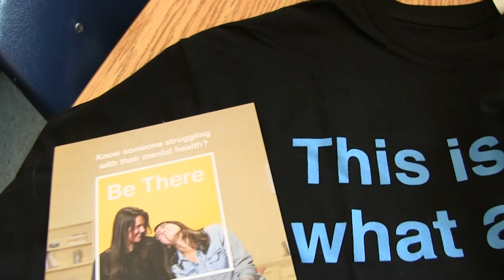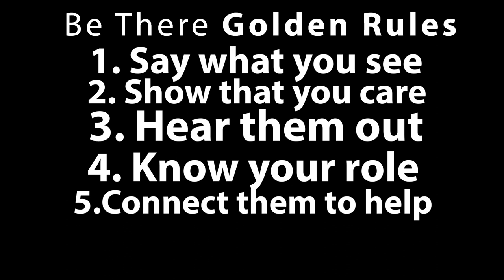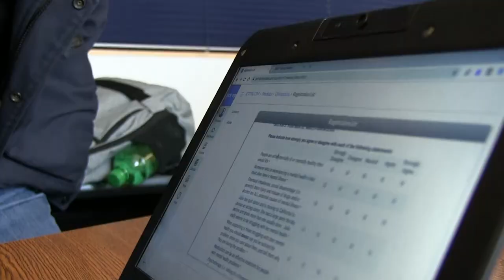MAGMA Promo 2019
SJF MAGMA Club Promo Video